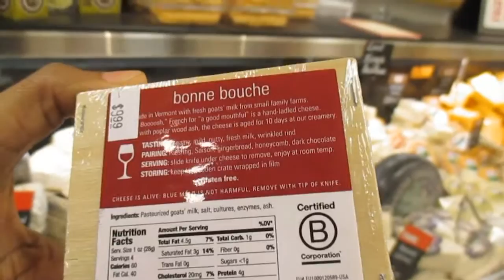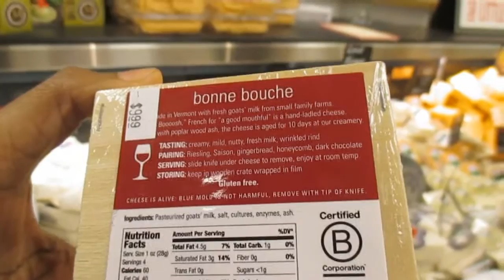Shopping with Mom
Hey Citizens! Mom convinced me to go Natural Food (Organic) Shopping at a new store called Lucky's. There were many cheap natural selections. Food sampling was her favorite part of the trip.

I like SNAIL MAIL (send me a note):
MS. CANADA

Cameras I use: Canon PowerShot ELPH 135 & Sony NEX 3N